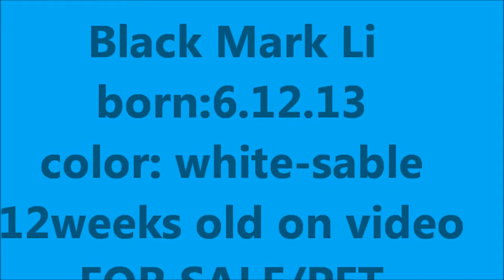Papillon pupies 12 weeks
Bak jak mu to jde